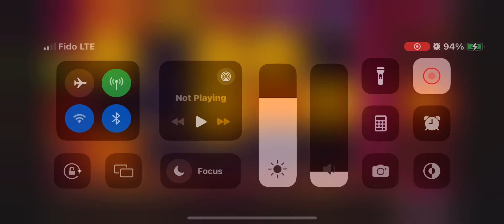Online slot Wazdan 15 coins huge payout.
15 is part of the Wazdan Coins series of games.

Ranked…

15
9
12
20
25
16

All those other add ons suck. 1000 edition, gold edition all garbage.